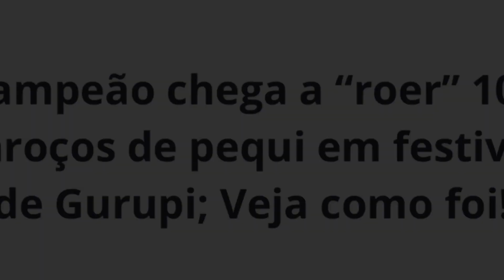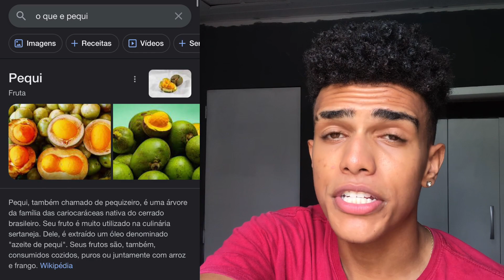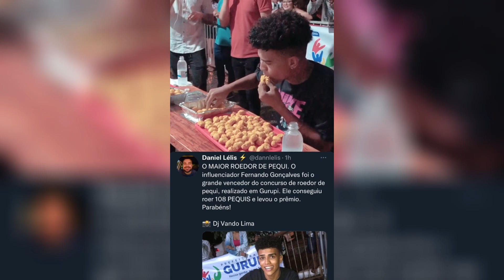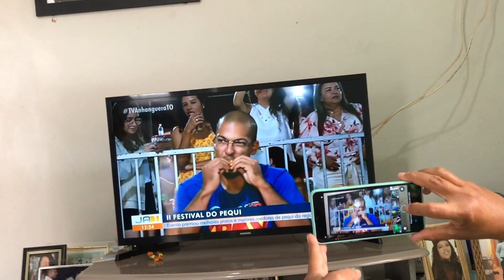GANHEI O PRÊMIO DE $1.2MIL NO TORNEIO E PASSEI NA TV !!!! Uhuuuuu!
| dexa Like
| compartilha